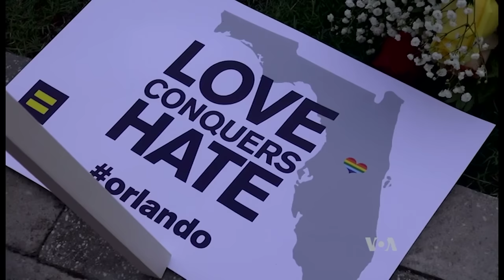Florida Gets $1 Million in Emergency Government Funding for Orlando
The U.S. government has granted $1 million in emergency funding to the state of Florida to cover the costs linked to the June 12 massacre in Orlando. U.S. Attorney General Loretta Lynch announced the grant Tuesday in Orlando, where she met with survivors of the shooting attack that killed 49 people.  Zlatica Hoke reports.